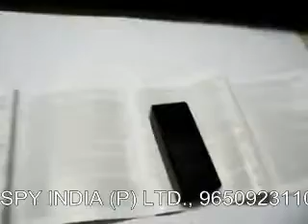BUY ANGEL EYE BUTTON CAMERA IN LUDHIANA PUNJAB, 09650321315